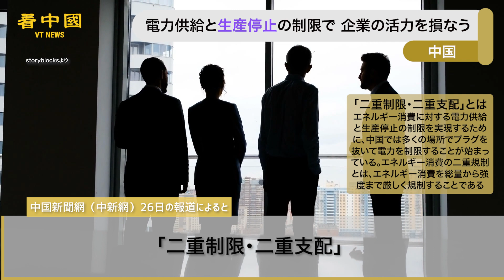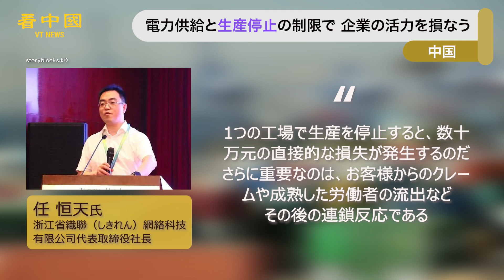中国 電力供給と生産停止の制限で 企業の活力を損なう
中国共産党の「エネルギー効率の二重管理」政策により、20社以上の上場企業が生産制限や生産停止の状態に陥りました。 電力供給と生産停止の制限に対する単純かつ残酷な「一律」の規制は、多くの企業に当面および将来の生産・経営状況に対する不安を感じさせました。

◆関連SNS